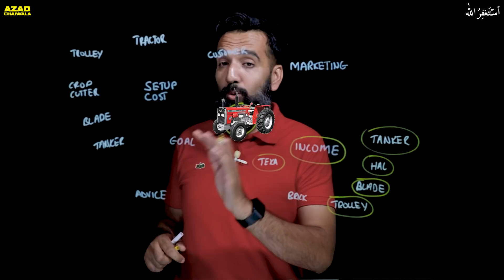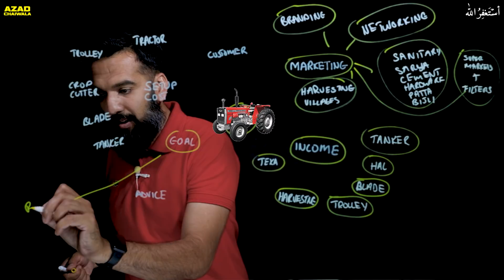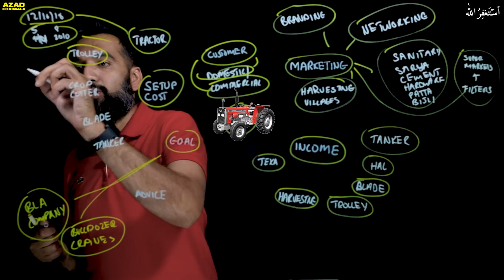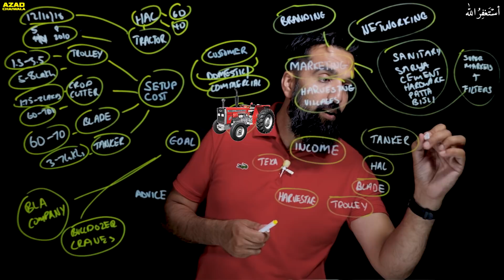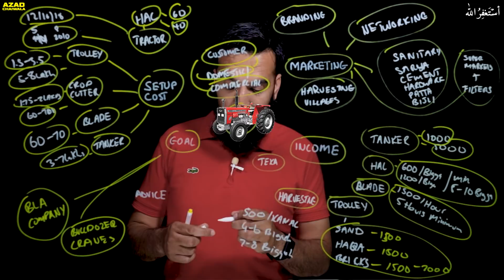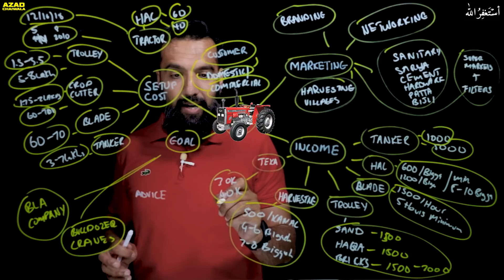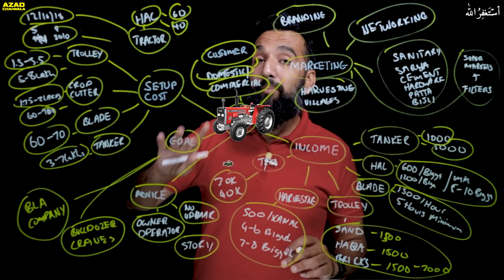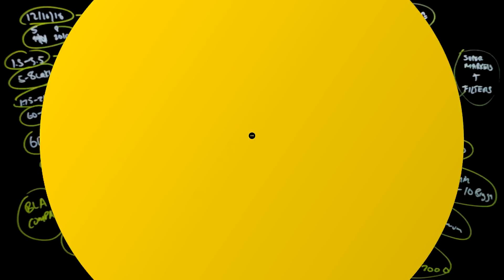5 Ways to Make Money From Tractors 🚜 | Tractor Business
In this video, I will be sharing how to start a tractor business and I will be sharing 5 ways to make money from Tractors. You can use the tractor in various ways like as a tanker, as a harvester, as a trolley, and as a hall as well.

Once you have the capability for this business then the next step is marketing your business, as this is the most important part of the tractor business.

Watch the video to learn more about the tractor business and its marketing techniques.

★ My Domains for Sale:
# Portfolio: Salaam.com